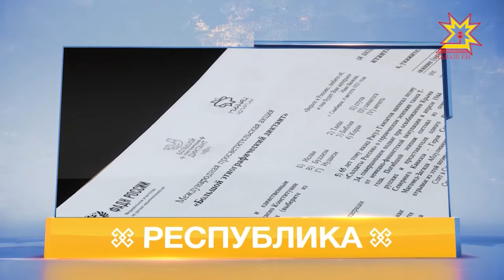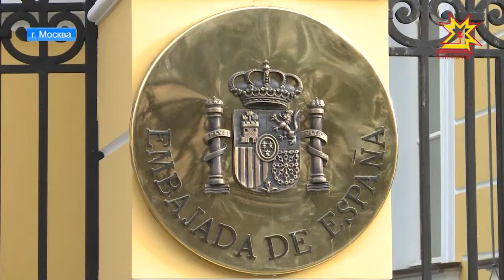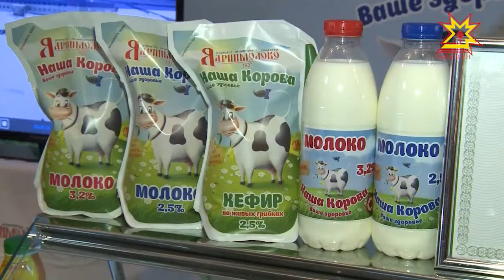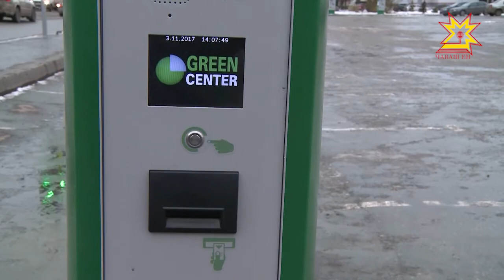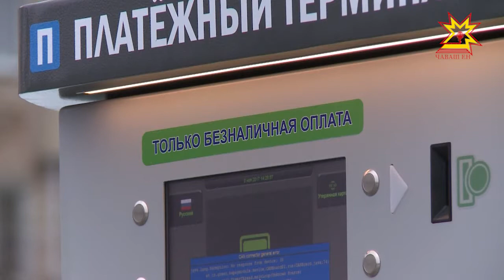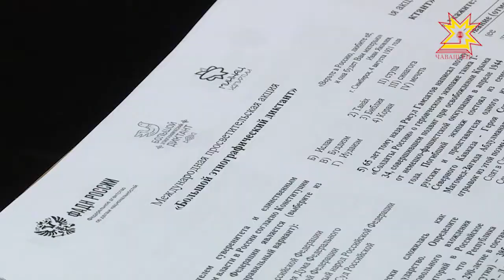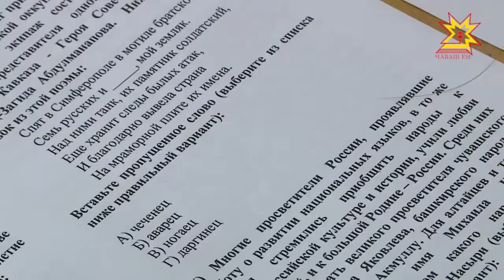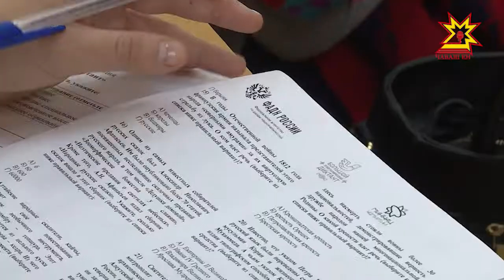Республика 03.11.2017 на русском языке. Вечерний выпуск